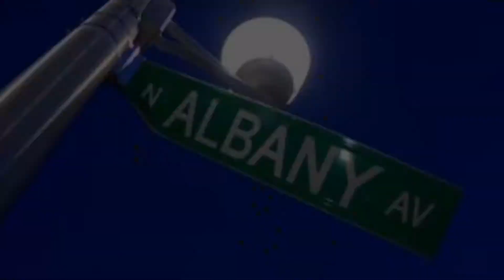HISTORY VS RELIGION